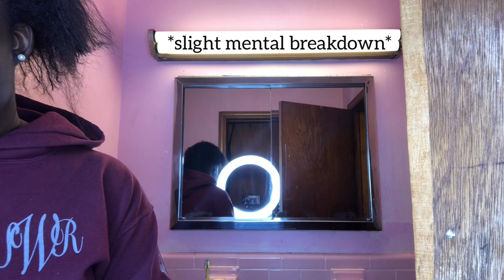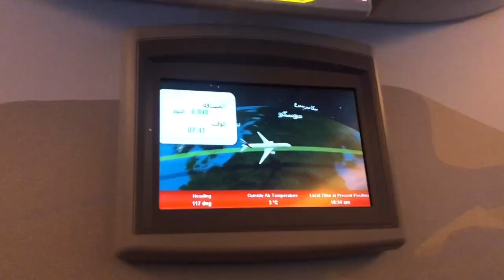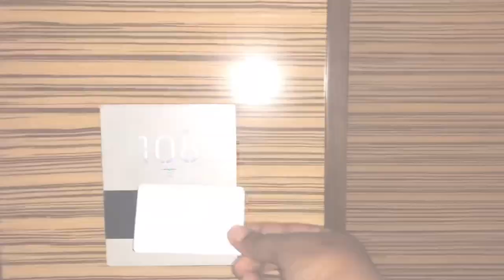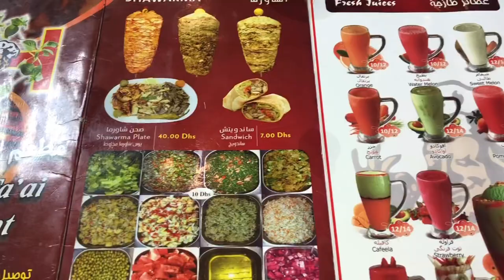vlogmas day 1: big chop | welcome to dubai 😱😍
guys i randomly decided like 5 hours before my trip that i wanted to cut all my hair off & i instantly was about to cry but man it’s hair it’ll grow back — can’t wait for this healthy hair journey! 🥰 this video was so fun to make & i was cryingggg the whole time i was editing —this is going to be an amazing trip😭
the way God even provided for my family and I to experience this is a testimony in itself ❤️